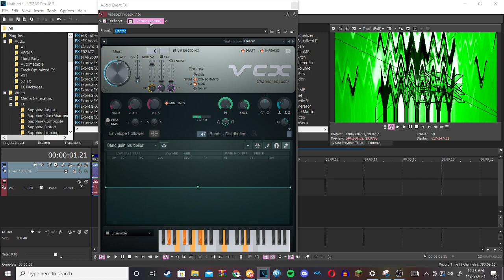How to make ExcitedYoshiVocodex